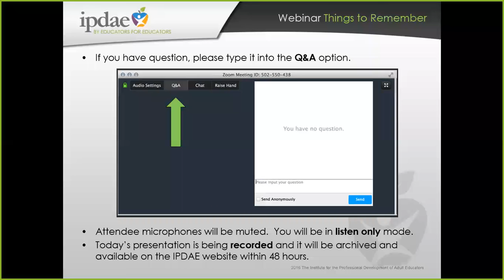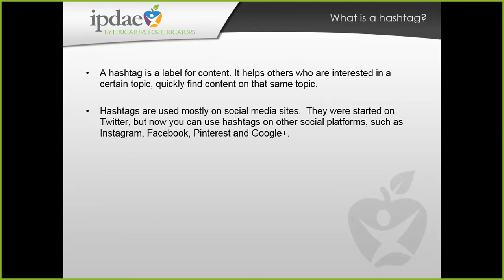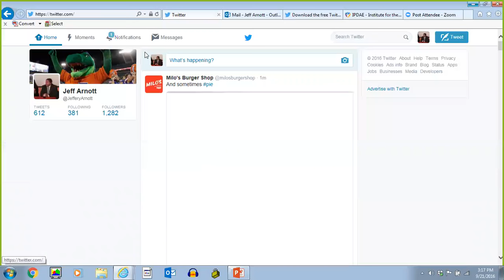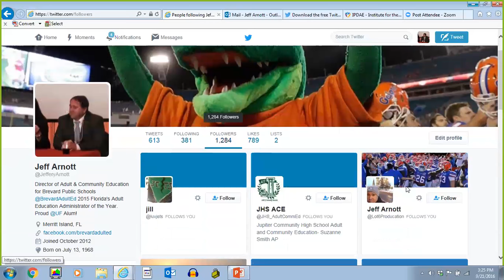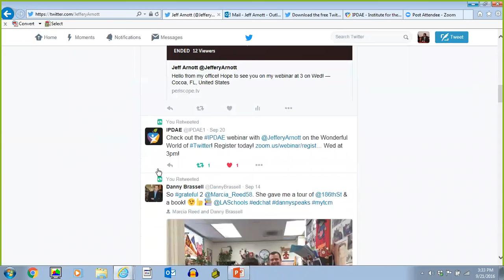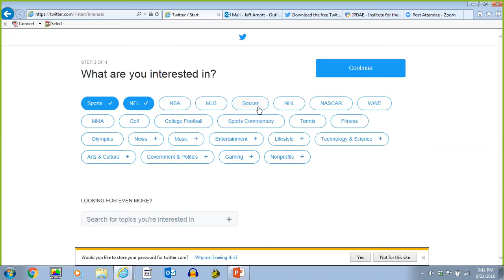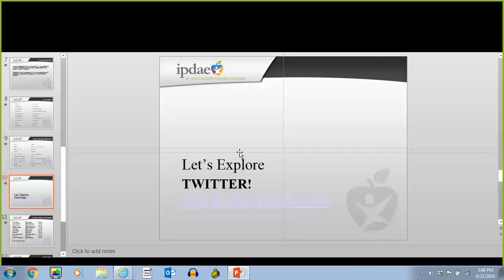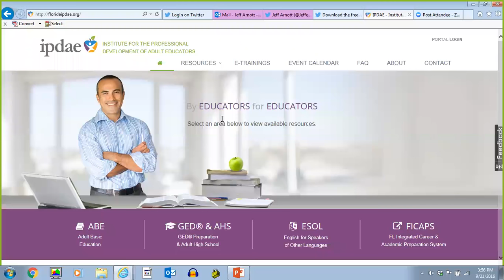Wonderful World of Twitter! (Webinar)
IPDAE will be using Twitter more than ever this year! How do you sign up? How do you engage with other members? Hashtags? Retweets? IPDAE will be sending out the teaching tips all year! Don’t miss out!